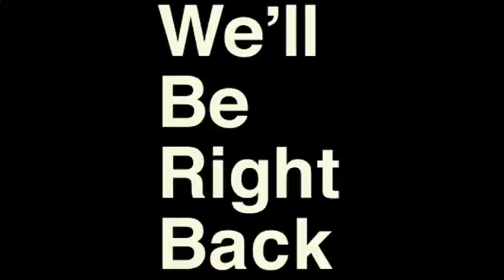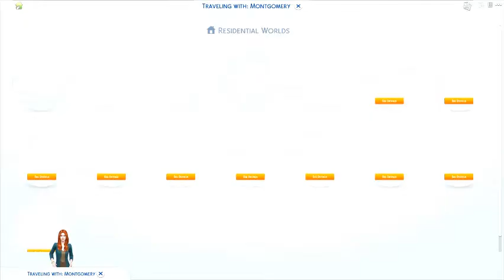THERE"S TWO OF THEM!!!!- Sims 4 Legacy Challenge Episode 1 (Set Up)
Today I start my Legacy Challenge! This is going to be rough... so let's hope I can power through. Also I don't know why there were 2 people with the exact same name.

Music is Chill Zelda Music by AccordianGuy on YouTube.